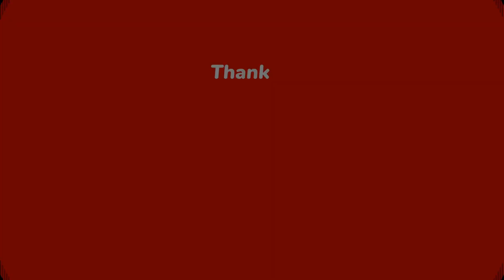ESCAPES THAT SHOULD NOT HAVE HAPPENED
What is Dead By Daylight?
Dead by Daylight is an asymmetrical horror game featuring 4 survivors and 1 killer. Some of the best perks in the game include sprint burst, dead hard, balanced landing, exhaustion perks, decisive strike, unbreakable, object of obsession, adrenaline, iron will, pop goes the weasel, Hex: ruin, corrupt intervention. Some of the best builds in the game include the no mither build, the try-hard survivor build, the meta survivor build, the invincible survivor build, the vault speed build, the most toxic survivor build, the legacy survivor build, the object of obsession build, the aura build, the most efficient survivor build, the best survivor build, the best killer build, the gen-rushing build